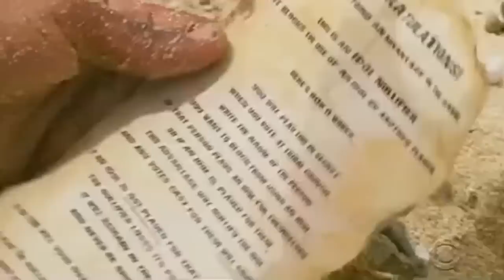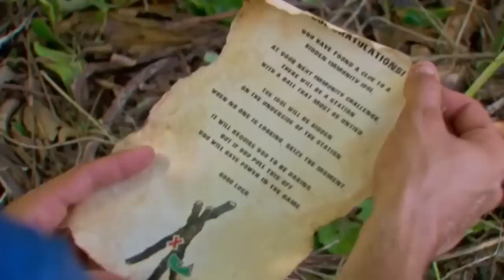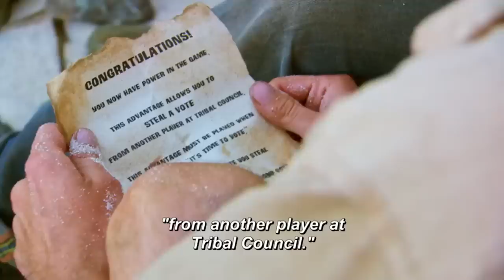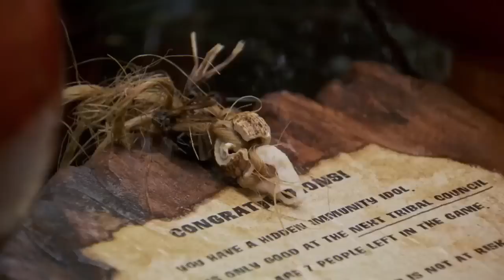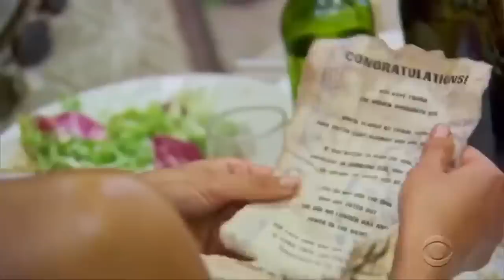Survivor David vs. Goliath in 25 Minutes [Season 20's in description]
David vs. Goliath is probably one of the best season ever!!
Survivor David vs. Goliath in 25 minutes